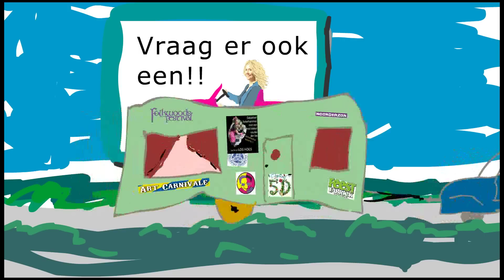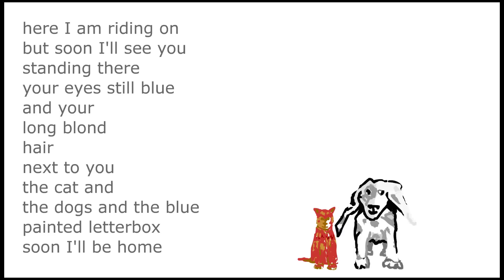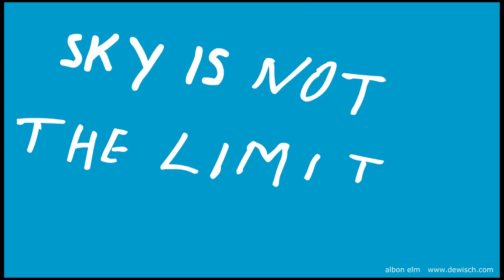Sky is Blue(s) by Albon Elm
Vrijdagavond 30 januari 2014: Albon Elm in Podiumcafe Peter en Leni in Steendam. Aanvang 20.00 uur. Wordt een bijzondere en ontspannen muziekavond met 'easy and difficult listening and playing' en kleurige animatiefilms ! Toegang 8 euro. (Behalve als je een vrijkaartje hebt, zie ons facebook account